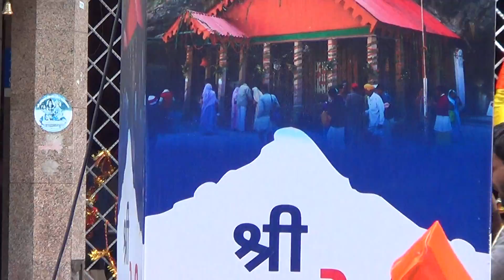Yamunotri Mandir-Uttarkashi-Uttarakhand-Char Dham Yatra 2022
This documentary is based on Yamunotri Mandir , Uttarkashi , Uttarakhand , Char Dham Yatra 2022 . Yamunotri Temple is situated in the western region of Garhwal Himalayas at an altitude of 3,291 metres in Uttarkashi district , Uttarakhand . It's Just 129 km from Uttarkashi . The temple is dedicated to Goddess Yamuna and has a black marble idol of the goddess . it is Spiritual Importance . This is by Dong,It is our team`s Research work.